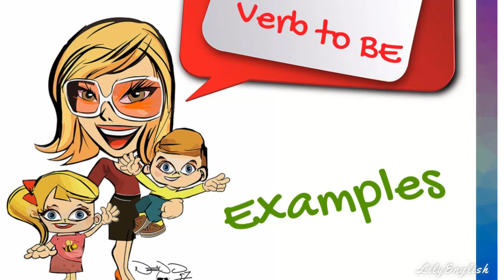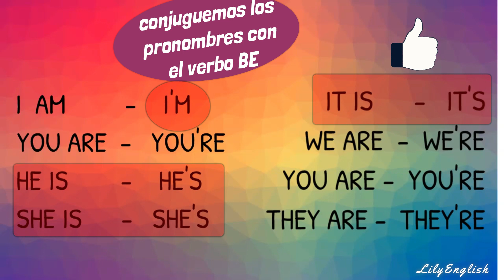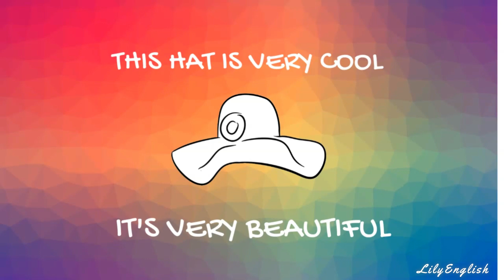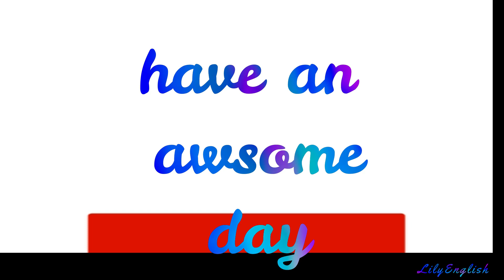VERB TO BE 😆😍Como aprenderlo de forma sencilla facil y rapida Aprende ingles muy facil con ejemplos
🤩🤗HI FRIENDS LEARN ENGLISH WITH VERB TO BE
Hola que tal amigos como estan?
hoy quiero compartirles un pequeño resumen del verbo TO BE para quienes no les ha quedado muy claro😊

Espero sea  muy sencillo para ti y lo repases muchas veces
Quédate hasta el final esta muy entretenido🤩

Imagina para monetizarlos requiero mil suscriptores y cuatro mil horas de reproducción
compartelo si te gustó GRACIAS ❤❤❤💕
LILYENGLISH

como aprender ingles facil y rapido
verbo to be facilisimo
verbo to be resumen
verbo to  be en ingles
verb to be
verb be
inglés para principíantes